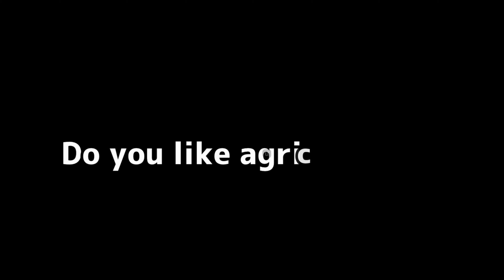サツマイモのつる部分を食べてみた～簡単下処理方法～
近所のおばあちゃんに食べ方を教えてもらったので栽培した安納芋の芋づるを食べてみました。
・芋づるのわさび醤油漬け
調味料：わさび、醤油、みりん　各適量